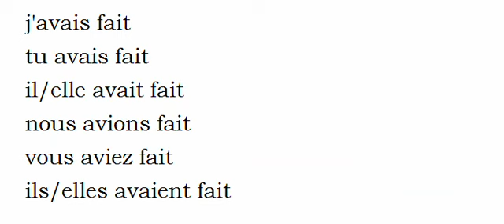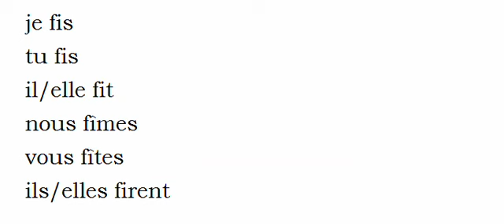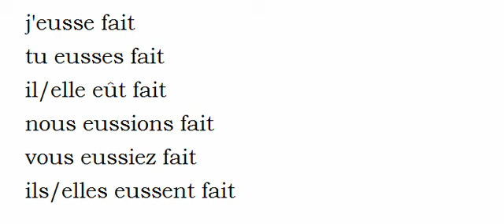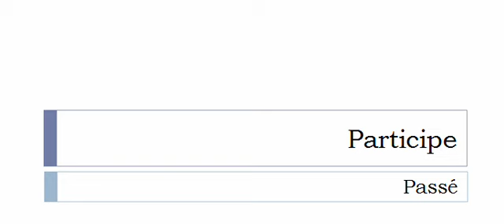เรียนรู้ภาษาฝรั่งเศส = การผันคำกริยา = Faire